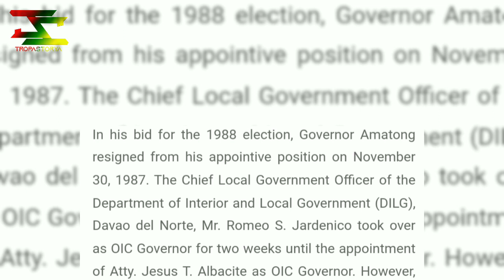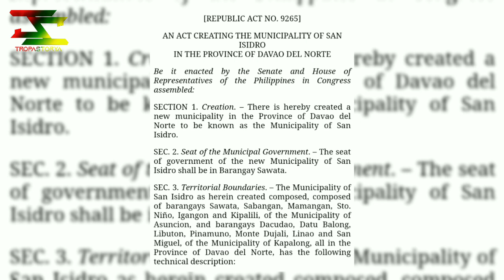KASAYSAYAN NG DAVAO DEL NORTE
Hello kaTROPAS!!

📍The province of Davao del Norte was one (1) of the three (3) provinces created through the division of the Davao Province by virtue of Republic Act 4867 dated 8 May 1967. It celebrates its founding anniversary every 1st of July. Verulo C. Boiser was appointed as the first Governor of Davao del Norte from 1968 to 1971 and was elected Governor for two terms from 1971 to 1974 and from 1974 to 1977. He was succeeded by Gregorio R. Dujali, who served as Davao del Norte Governor from 1977 to 1986. Prospero S. Amatong succeeded Gov. Dujali and served as governor from 1986 to 1998. Rodolfo del Rosario was then elected as Governor of the province from 1998 to 2004 followed by Gelacio P. Gementiza from 2004 to 2007. Del Rosario was reelected as governor from 2007 until 2016. He was succeeded by his son, Antonio Rafael G. del Rosario who was elected as Governor from 2016 to 2019. Edwin I. Jubahib is the current Davao del Norte Governor until the end of his term in 2022.

The province generally has a low land terrain comprising 37 percent of the total land area with less than 100 meters elevation. The highest elevation ranging from 1000 to 2000 meters only comprising 3 percent of the total land area of the province and is found in the municipalities of Kapalong and Talaingod.

Water resources

Fifteen (15) rivers and creeks traverse the province. The bigger rivers such as the Lasang, Tagum/Libuganon, Saug and Tuganay drain the broad plain west and north into Davao Gulf. These major rivers are part of the watersheds of the same name. Tagum/Libuganon River with a total length of 95 kilometers is the longest among the major rivers in the province and has a total watershed area of 247,500 hectares.

Climate and rainfall

The province has Type IV climate under the coronas classification and is characterized by unpronounced dry and wet seasons. Rainfall is more or less evenly distributed throughout the year with no pronounced rainy season and dry season. Davao del Norte is no longer typhoon-free as the province has experienced the onslaught of typhoon Pablo in December 2012 which brought damages on infrastructure and agriculture. The fairly pronounced rainy months in the province are from November through February.

Mineral resources

Davao del Norte is endowed with rich deposits of non-metallic minerals like guano, marble, limestone and others. It has an estimated total reserve of 44,845,283 metric tonnes of non-metallic minerals. The province also has an abundant source of high grade quality sand and gravel, a major component material in construction, and is the second largest producer of sand and gravel in Davao Region.

Demographic Characteristics

Davao del Norte has a total population of 1,125,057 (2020 Census of Population and Housing), which is the largest among the provinces in Davao Region. Its population density of 329 persons per square kilometer is the highest among provinces in the region. The population growth rate (PGR) of 2.16 percent (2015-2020 intercensal years) is the fastest among five (5) provinces in the region.

Economic Structure

The economy of the province is primarily agricultural-based. Vast tracks of land are devoted to agricultural production of staple and industrial crops. About 63.41% of the total income generated by the province comes from agricultural production, while 22.98% is contributed by the industries sector followed by the 5.86% from the services sector.

Agriculture

In terms of contributions to the income of the province from the agriculture sector, Cavendish banana contributed the most among the major crops. This is followed by coconut production and rice.

Industry

The province of Davao del Norte is a major contributor to the Banana Industry in Davao Region. The current production output of the province both in local and export banana provides gainful economic opportunities in the entire Banana Value Chain.

*Note: "Any additional facts about the topic is highly appreciated."

"Credits to the Photos Owner"

sincerely yours;
twofineskey